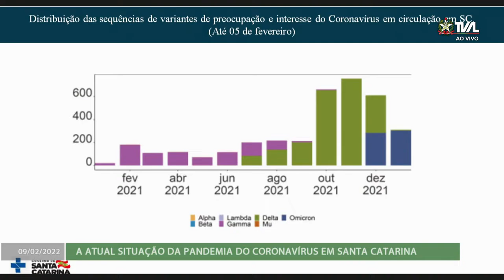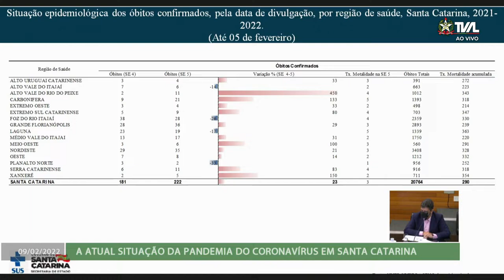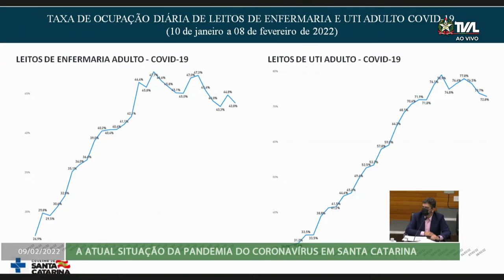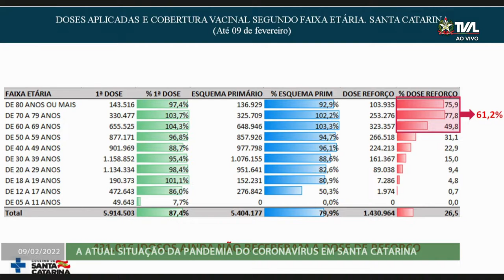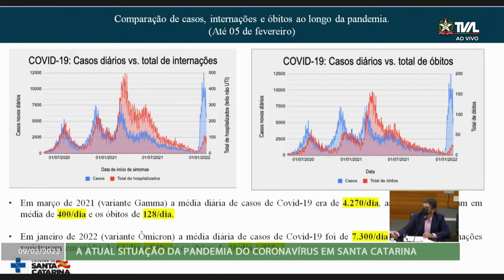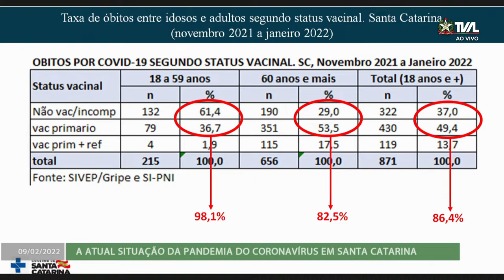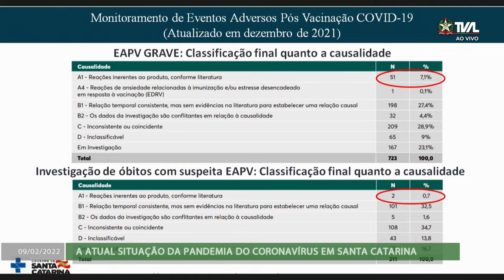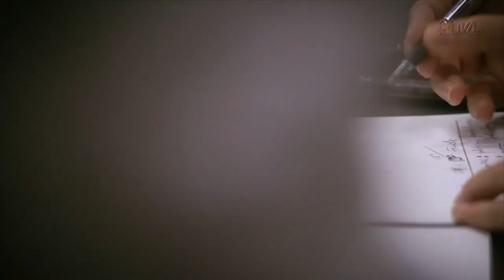Comissão de Saúde - 09/02/22